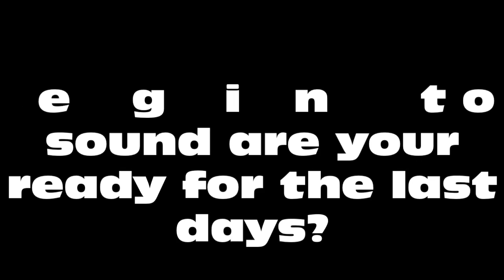The great danger of the Pre-Tribulation rapture doctrine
If you would like to help support 7 Trumpets Prepper channel via PayPal
In this video I break down why the pretribulation rapture doctrine is one of the most dangerous in the last days.

to find out more about the 7 Trumpets of Revelation, The Creators Calendar and much more.

For all your preparedness needs visit CampingSurvival.com